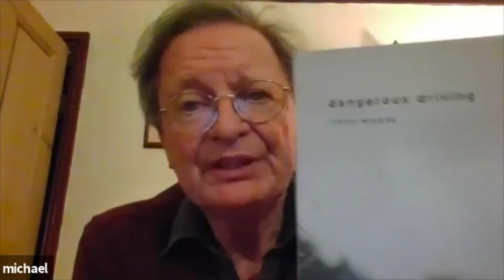Poems to Live for No. 10: Readings by Claudia Daventry, Alex Josephy and Chris Woods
Live readings on 10th February 2021 by Claudia Daventry, Alex Josephy and Chris Woods. The featured poets are all winners in the Hippocrates Prize for Poetry and Medicine: more at hippocrates-poetry.org

Poems to Live for sessions are organised by the Hippocrates Initiative for Poetry and Medicine.

Claudia Daventry has studied languages, poetry and psychology and worked as a writer, translator and teacher in France, Spain and the Netherlands before moving to Scotland, where she now lives. Her poetry and essays have appeared in various publications including The Dark Horse, The Island Review, the Irish Literary Review, Magma, Poetry London, Poem, Raum, Measure, Versal and  anthologies from Bloodaxe, Five Leaves, Smokestack and Luath. Her work has won several awards and commendations, including Arvon, Philip Larkin and McLellan prizes, and was placed first in the inaugural Ruskin prize and Bridport Prize. She is interested in looking for ways to translate poetry other than linguistically, and working with composer Rory Boyle has recently written libretti for the Glasgow Commonwealth Games and Songs from the Marshes, a cycle of folk songs for the JAM on the Marsh music festival, performed last year on BBC Radio 3. Her solo chapbook, which won a Templar award in 2016, is The Oligarch Loses his Patience. She won the 2019 Open FPM-Hippocrates First Prize with "for my Valentine in an fMRI scanner”.

Alex Josephy's collection Naked Since Faversham was published by Pindrop Press in 2020. Other work includes White Roads, poems set in Italy, Paekakariki Press, 2018, and Other Blackbirds, Cinnamon Press, 2016. Her poems have won the McLellan and Battered Moons prizes, and have appeared in magazines and anthologies in the UK and Italy. As part of the Poetry School Mixed Borders scheme, she has been poet-in-residence at Rainham Hall, Essex, and in Markham Square, London. Alex is a poetry mentor and writes reviews for publications such as Envoi and London Grip.

Chris Woods' background is in General Practice. His poetry has appeared in Poetry Review, The British Medical Journal, The Guardian, The Independent, PN Review, The Spectator, The London Magazine and The Times Literary Supplement amongst others and been broadcast on BBC Radio and Channel Four Television. He has been a prize winner in poetry competitions and commended twice in the Hippocrates Prize. His poetry has appeared in anthologies in the UK and America. His first poetry collection, Recovery, is published by Enitharmon Press. His second collection, Dangerous Driving, is published by Comma Press. He was awarded the Second Prize in the 2016 Hippocrates Health Professional Awards with Blood Pressure Monitors. His poems are included in the current NHS Poetry Anthology, These Are The Hands edited by Michael Rosen.